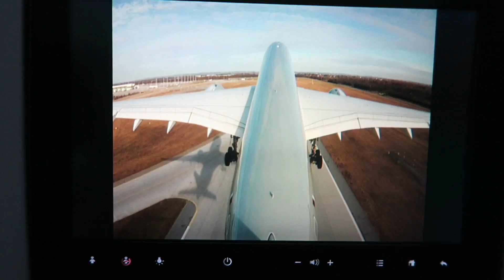Tokyo with Helicopter 2017! Pian0FreakK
A short video about my trip to Tokyo.

Biografie

Ein paar Eckdaten:

geboren 1993 in Dresden
erster Klavierunterricht im Alter von 6 Jahren
nach 10 jährigem Unterricht alleinige Weiterbildung am Klavier
mit 14 Jahren: Beginn selbst zu komponieren
ab 15 Jahren: gebucht für Hochzeiten, Events und Veranstaltungen
mit 16 Jahren: Lehren von Schülern und Gründung des YouTube-Kanals
mit 18 Jahren: beginn von Vertonungen in Musicals/Film